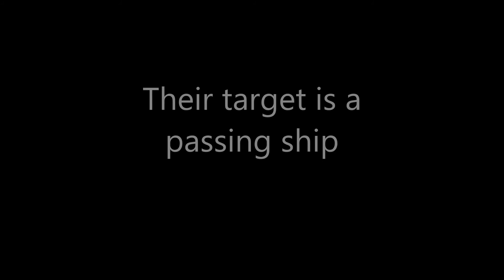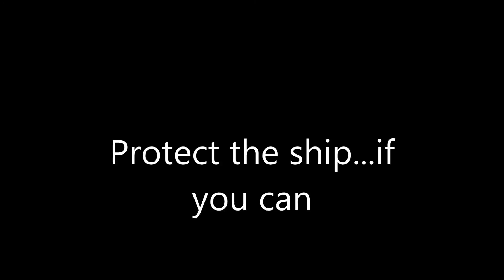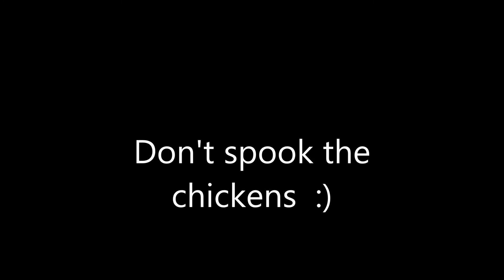Leper Island Preview (Arma 3 mission: SP/Coop 1-10)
Trailer for Arma 3 Leper Island Mission (SP/Coop 1-10)

If you play it, please comment and rate on steam.